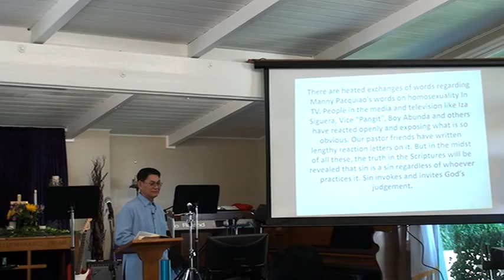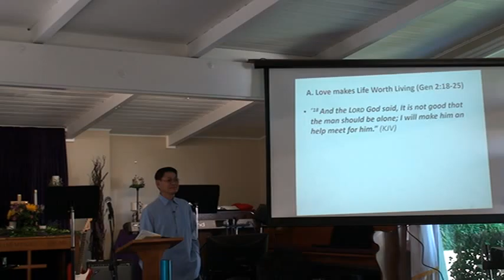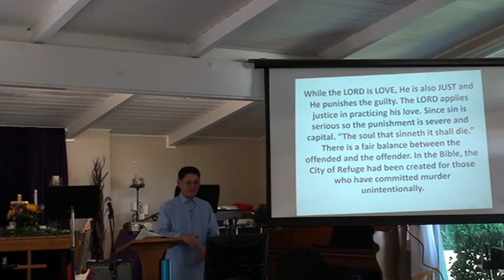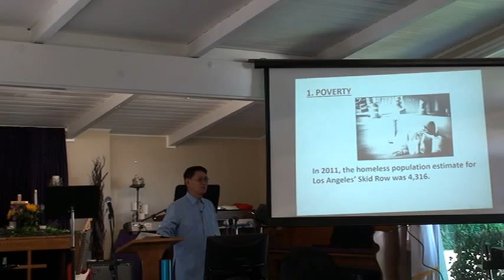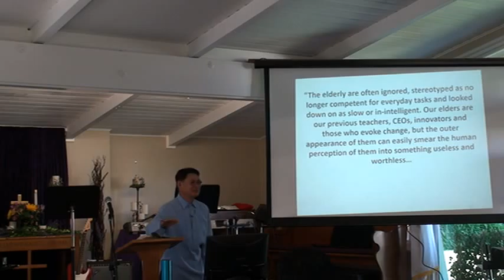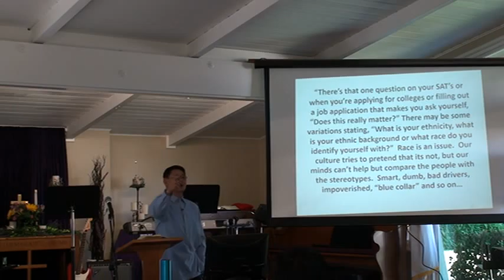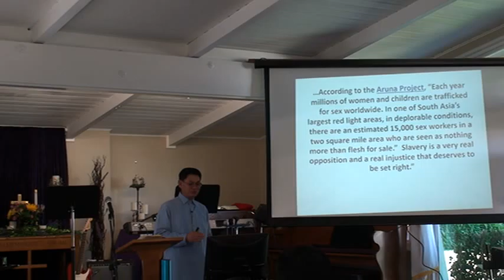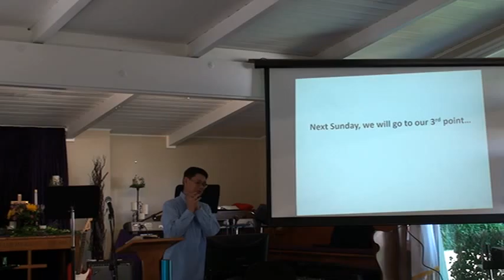Life Is Worth Living (3) Feb21,2016